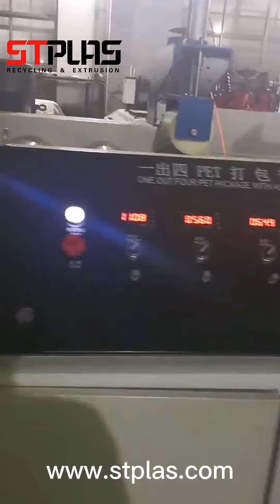PET straps making machine